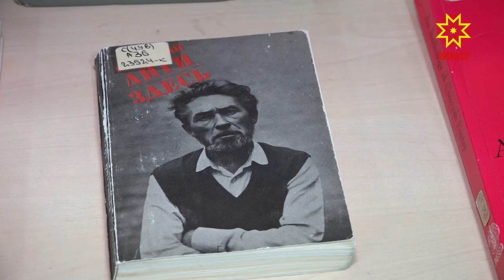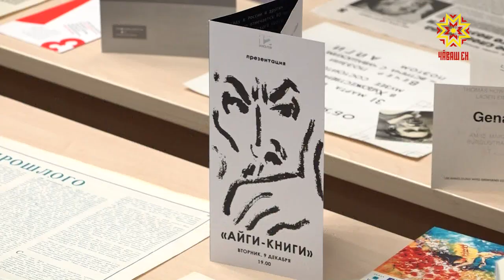В феврале мы вспоминаем нашего земляка народного поэта Чувашии гражданина мира Геннадия Айги.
В эти дни в Национальной библиотеке традиционно проходят Дни его памяти.